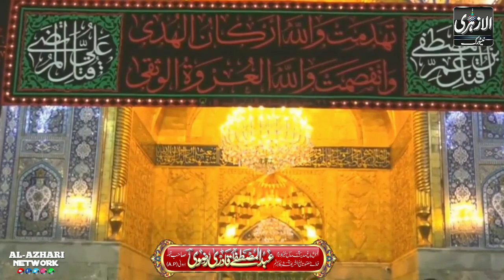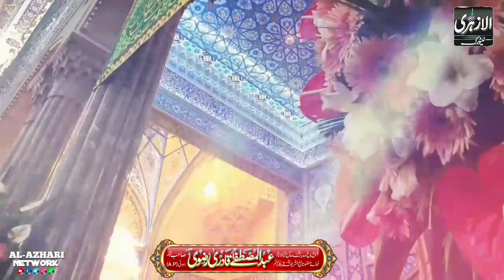Shuja'at Naaz Karti Hai Jalalat Naaz Karti Hai |BY| Abdul Mustafa Qadri Razvi |Adoni